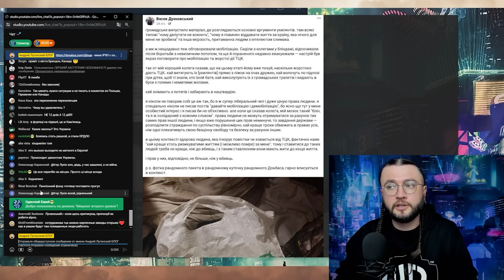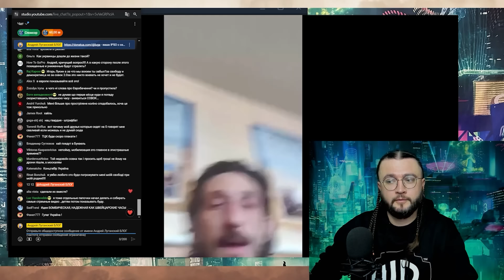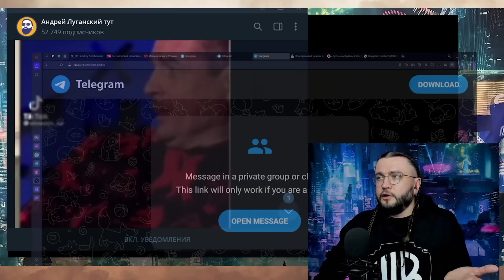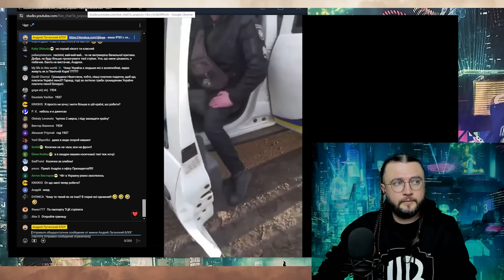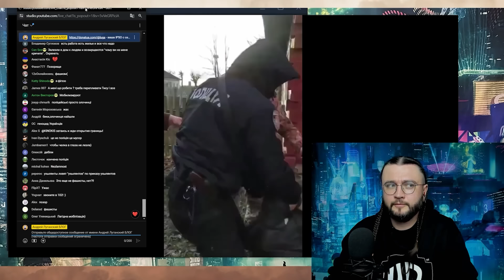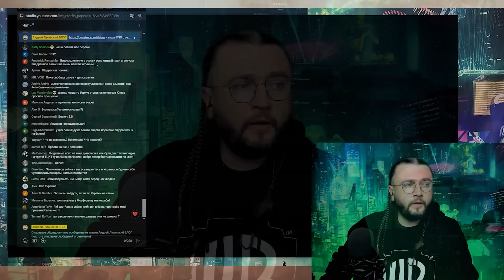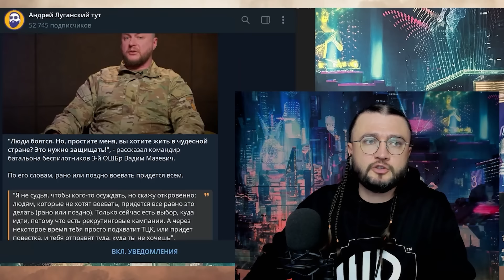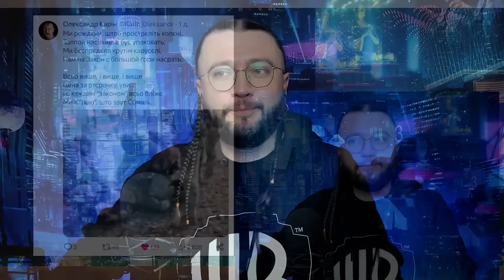ДЕД ИЗ СИБИРИ